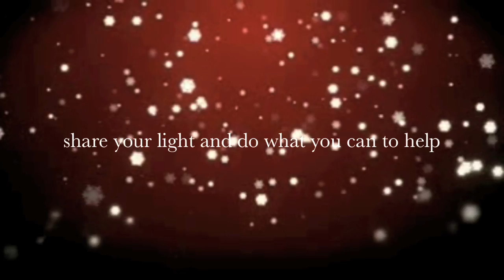Oh Holy Night - Celine Dion (Lisa Lavie)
My new album is now out! :D I'm so so happy! Thank you for your constant support & encouragement. This album would not have come to fruition had it not been for you. THANK YOU from the bottom of my heart. If you'd like to get a signed physical copy, here is the link!
This is one of my favorite Christmas songs.   :)
Ok, Favorite and share too. hehehe!!!

Here is a link to another one of my Christmas Vids: Mariah Carey's "All I want for Christmas".

Lyrics:

Til He appeared and the soul felt it's worth

Christ is the Lord
Their name forever praise we

Noel, Noel, and
O night, O night Divine
Noel, Noel
Noel, Noel
O night, O holy Night